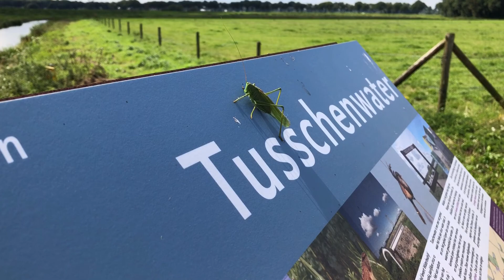Vaarexcursie naar Tusschenwater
Samen met Het Groninger Landschap organiseren we regelmatig prachtige vaarexcursies naar het nieuwe natuurgebied Tusschenwater. Na een boottocht over het Zuidlaardermeer wordt er bij molen De Boezemvriend in De Groeve uitgestapt voor een mooie wandelexcursie door Tusschenwater. Ondanks dat het gebied volop in ontwikkeling is, is hier al veel moois te zien.